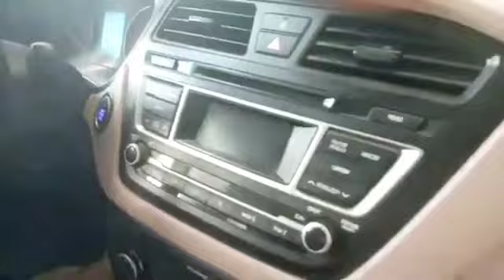ONLY 25,000 !! Second Hand Car Ranchi Used Car Ranchi@An Mishra 82 Official🔥🚗🔥🚗🔥🚗🔥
Only 25,000 !!Second Hand Car Ranchi#Used Car Ranchi@Anil Mishra 82 Official🔥🚗🔥🚗🔥🚗🔥🚗🚐🚗🔥

Adress.🏘 JP Hyundai H Promise Opp, Otc Ground Piskka More Ratu Road Ranchi Jharkhand.

Keep watching.
Keep Shairing.